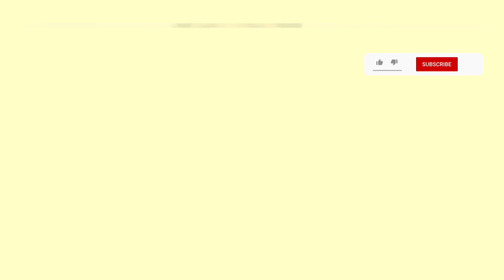All Too Well by Taylor Swift Short Film LIVE Reaction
Hello guys!

I might not be okay after editing this video but it is here, cherishes it & remembers it.